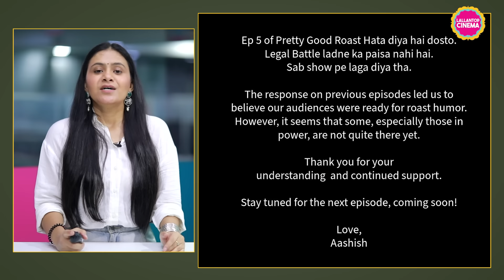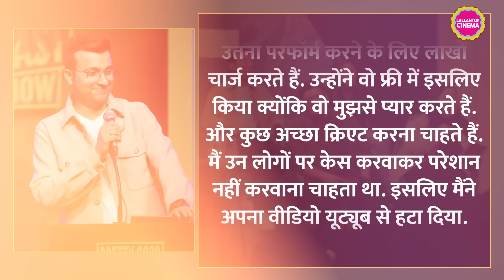Aashish Solanki के Pretty Good Roast Show पर पहुंचे Ashneer Grover ने बाकी कॉमेडियंस को भी दी धमकी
Ashneer Grover, the founder of BharatPe, has landed in a fresh controversy following his appearance in a roast video of Pretty good roast show. Initially agreeing to participate in the video alongside comedian Aashish Solanki, the former Shark Tank India judge not only asked the team to remove his part from the video, but made Aashish Solanki take down the whole episode.